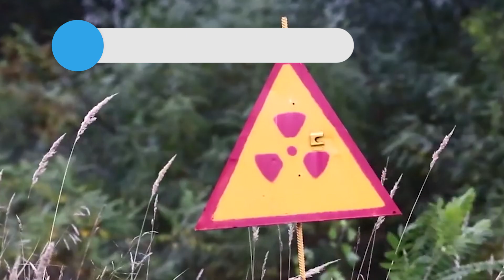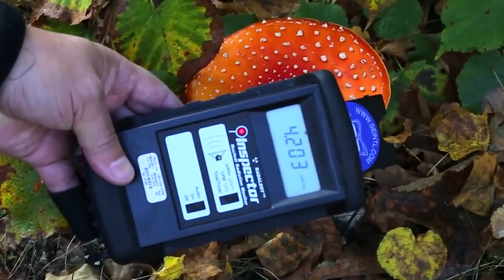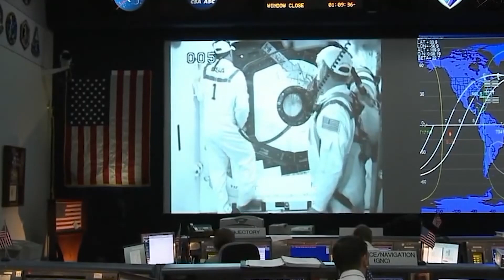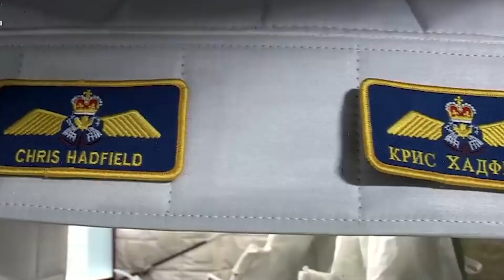Top 10 Reasons The Mars Project Will Fail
10. The flight trajectory for Mars and corrective maneuvers
Trajectory correction maneuvers are conducted after or before a ship reaches an important milestone of its mission. They usually don't accelerate or decelerate the ship, but slightly change its trajectory. On surface of Mars there is no such facility available so astronauts can get into trouble.

9. Radiations
The single-greatest and most obvious challenge is all the radiation (solar and cosmic) that the astronauts will be exposed to over the course of the entire mission (please take care of your face😂 ouch! face-beauty can be destroyed in the mission o exploring Mars😅😅).

• The greatest dangers include the risk of prolonged cancer and its effects due to exposure to both interplanetary radiation (during Mars transit) and surface radiation (during extended surface stay). Then, the effect of radiation cause improper brain coordination function and other brain-related diseases.

8. Microgravity
There's also the physical toll of long-term exposure to a microgravity environment. In microgravity, astronauts can float in their spacecraft or outside on a spacewalk. Heavy objects move around easily. For example, astronauts can move equipment weighing hundreds of pounds with their fingertips.

7. Sheer distance
There is sheer distance between earth and Mars and this become one reason of Mars project failure. Because of this sheer distance, launch windows between Earth and Mars only occur every two years when our planets are at the closest in their orbits to each other.

• During these windows, a spacecraft can make the journey from Earth to Mars in 150 to 300 days (about five to ten months). The distances involved also creates problems where astronaut safety and power-generation are concerned.

6. The Mars approach and orbital insertion
"Mars Orbit insertion" was the point in the mission when Mars Reconnaissance Orbiter arrived just short of Mars, fired onboard rockets to slow its speed relative to the planet, and was captured into a long, looping orbit.

• Designed to study Mars from orbit and serve as a communications relay for the Mars Polar Lander and Deep Space probes, the Mars Climate Orbiter was unsuccessful due to a navigation error caused by a failure to translate English units to metric.

5. Communications (in transit and on Mars)

Communication is very difficult when lending to Mars so if the astronauts get in some trouble at that time cannot call anybody to help and in severe case of trouble it can become the death case of astronaut (Imagine if you’re astronaut and love your life, you won’t be think of taking such a risk. Remaining alive is better than going to Mars and becoming dead on the surface of Mars🤷‍♀️. I can’t do this😏 if you loves Mars more than your life, yeah! You can go there😄💁‍♂️).

• When reached on Mars surface then there is no communication with land and this factor also contribute to failure of Mars Project. Because in case of any emergency situation, we cannot bring back astronauts from Mars.

4. Isolation
Man is a social animal but the psychological effect of the crew during complete isolation causes a nervous condition and astronauts can’t work properly in this situation and this factor will also contribute to failure of Mars project.

3. Psychological issues
For starters, there's the psychological toll of being confined to a spacecraft cabin with other astronauts. There have also been instances of psychological effects, where astronauts experienced high levels of anxiety, insomnia, and depression (so, be careful Martin’s! a psycho earth man can do anything🤞🤦‍♂️😂😂).

2. Astronaut health
The fact that astronauts will be spending several months in deep-space creates all kinds of risks for their physical and mental health (how a mental astronaut looks like😂😂).

1. Spacecraft and fuel management
During windows, a spacecraft can make the journey from Earth to Mars in about five to ten months. This makes resupply missions impractical since astronauts cannot wait that long to receive much-needed shipments of fuel, food, and other supplied.

Top Media is one of the original, the very first YouTube channels that produce the best Top 5s, 10s and 15s. In this video we look at